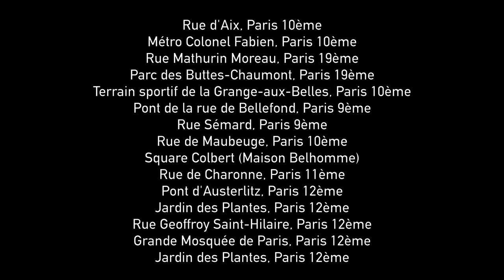Au lieu de se souvenir : journal du regard (Juin 2020)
Chaque mois, un film regroupant l’ensemble des images prises au fil des jours, le mois précédent, et le texte qui s’écrit en creux.